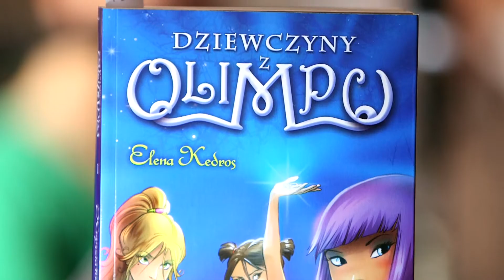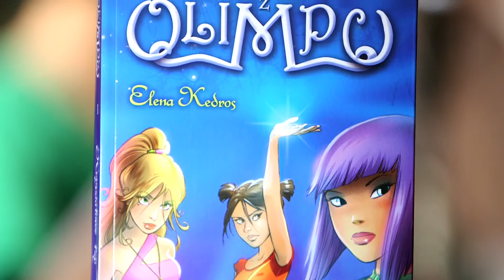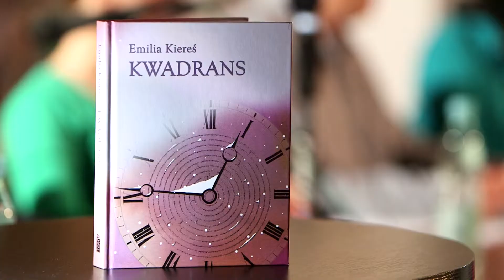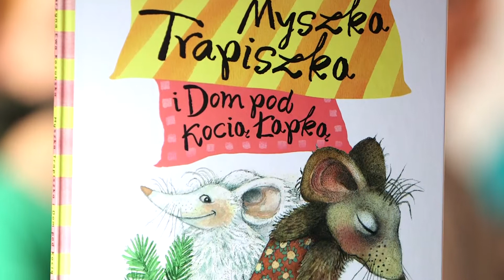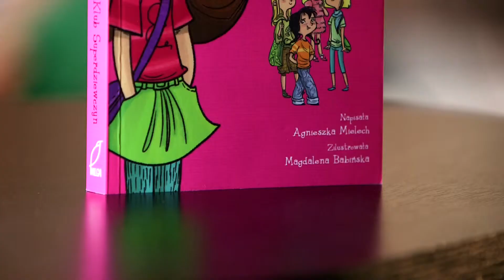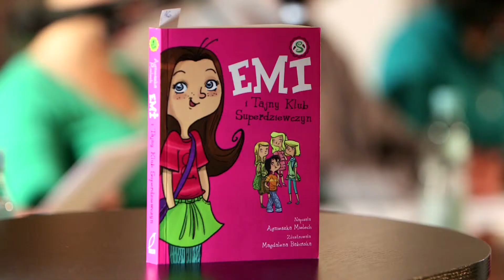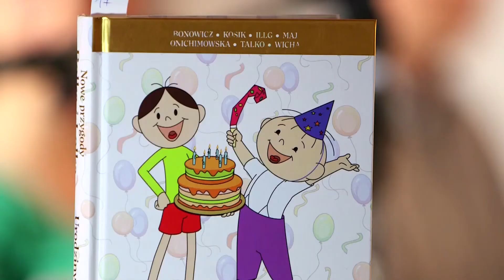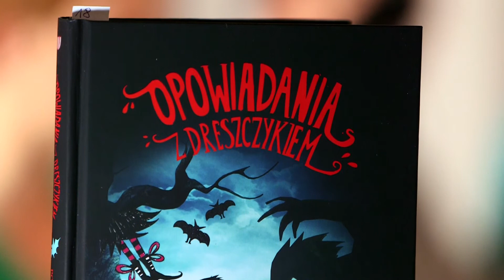Przegląd nowości wydawniczych 24/2013 - Literatura dla dzieci i młodzieży cz. 3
Biblioteka Publiczna m.st. Warszawy Biblioteka Główna Województwa Mazowieckiego, jako jedyna biblioteka w Polsce, prowadzi regularne spotkania poświęcone prezentowaniu nowości wydawniczych. Przeglądy, początkowo organizowane wyłącznie dla warszawskich bibliotekarzy, od 1999 roku są dostępne również dla książnic z województwa mazowieckiego. Wyboru, prezentacji i recenzowania książek dokonują wysoko wykwalifikowani pracownicy Biblioteki.

Recenzowane książki
1) Elena Kedros "Kryształowe łzy" -- 0:21
2) Emilia Kiereś "Kwadrans" -- 2:35
3) Katarzyna Ewa Kozubska "Myszka Trapiszka i Dom pod Kocią Łapką" -- 4:35
4) Agnieszka Mielech "Emi i Tajny Klub Superdziewczyn" -- 6:11
5) Wojciech Bonowicz "Nowe przygody Bolka i Lolka: urodziny" -- 8:10
6) "Opowiadania z dreszczykiem: polscy pisarze dzieciom" -- 10:10